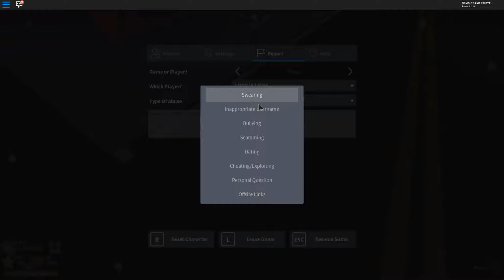I WAS ARRESTED BY A HACKER | MADCITY